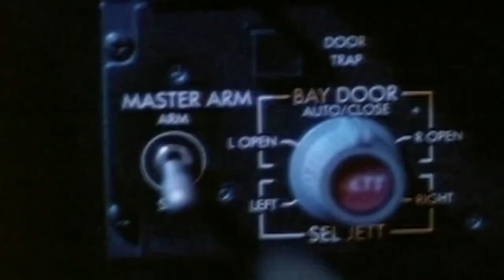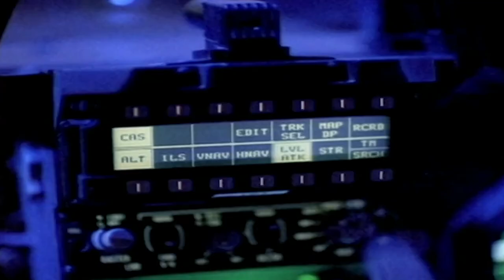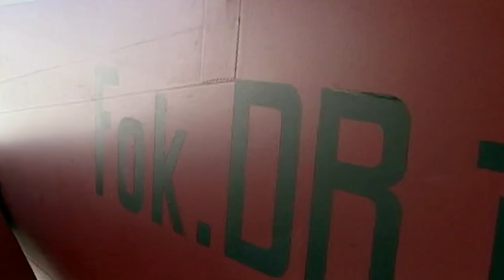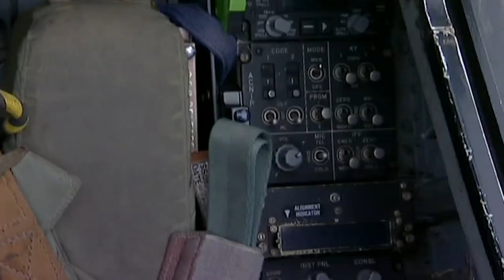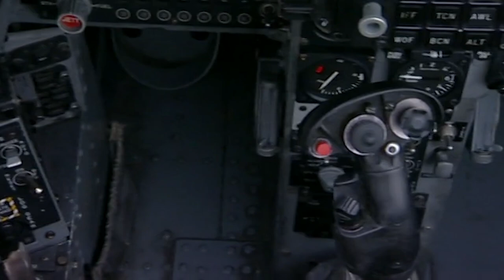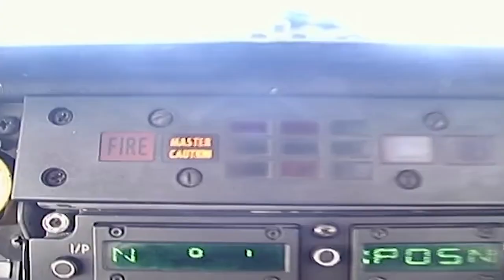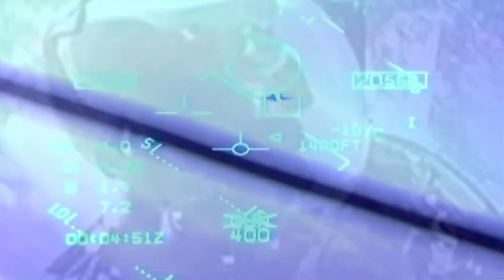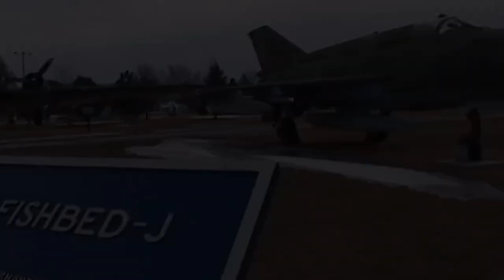Greatest Ever | Fighter Planes | S01 EP04 | Curious?: Science and Engineering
The first aeroplane flight was made in 1903. In just 10 years, they were used in the First World War. Fighter planes have evolved rapidly over the last 100 years and our panel will discuss the most famous models.

Do you have any family members who were military pilots? In their opinion, which is the best fighter aircraft?

Greatest Ever - from Season 1 Episode 4 " Fighter Planes": Follow our expert, high-profile panel of judges as they pick, rank and comment on THE GREATEST EVER‘s top ten fighter planes of all time; the ones that combine fire power, maneuverability, historical significance, sheer esthetics and special design features.  Our team puts their picks through the paces, testing out their claims: we reunite World War II aces with their treasured classics and let seasoned pilots soar in their cutting-edge technological masterpieces. We also relive aerial kills with fighter aces from World War II right through to the latest Gulf War.

Our well known, eclectic panel then debates and argues the virtues and failings of each sophisticated flying machine. Tune in and witness the hunt for the world’s ultimate fighter plane.

A celebration of modern technology.  The Greatest Ever presents, defines and debates the best of the best. Great Stories, fascinating facts, definitive lists, famous faces and some surprising conclusions.